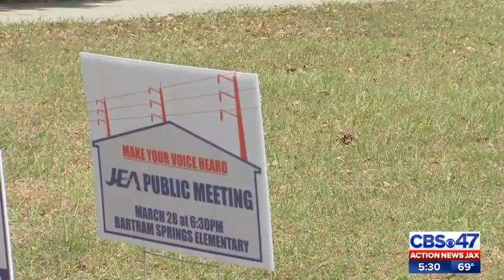Bartram Springs families voicing concerns about JEA project that would bring hundreds of power poles